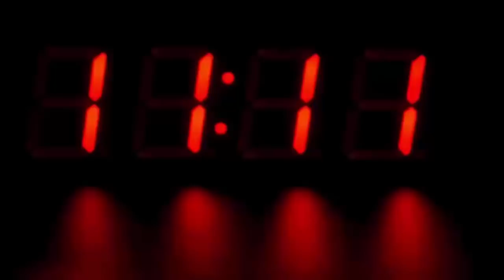महिला पैसेंजर फ्लाइट में सुखाने लगी अंडरवियर, फिर जो हुआ देखके हैरान रह जायेंगे आप भी...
There is no shortage of bizarre humans in the country and the world. Now such a video went viral on social media, which will surprise you. In this video, a woman's underwear is seen drying in front of everyone in the air vent of the plane, which the passengers were stunned.

This female passenger was flying from Antalya to Moscow. According to another passenger, the woman remained dry in front of everyone for about 20 minutes, not seeing any tension from other passengers.

According to another passenger, people were watching him with great enthusiasm. It was very wrong to treat a woman like this. Another passenger also described this underwear as the woman's boy. Now whatever but this video became fiercely viral.